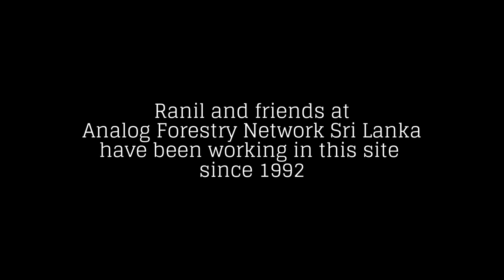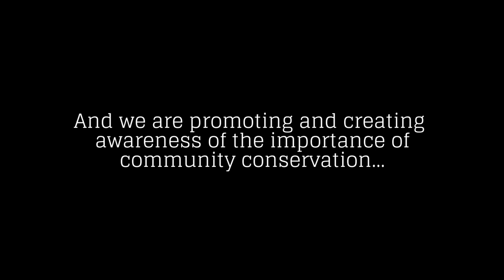Analog Forestry in Sri Lanka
Our friend Ranil Senanayake from the Analogue Forestry Network is explaining their initiative: the first analog forest in Sri Lanka. It's one of the answers to biodiversity and also to cool down our planet.

Support initiative like this!

The Global Forest Coalition are promoting and creating awareness of the importance of community conservation and restoration initiatives around the world.